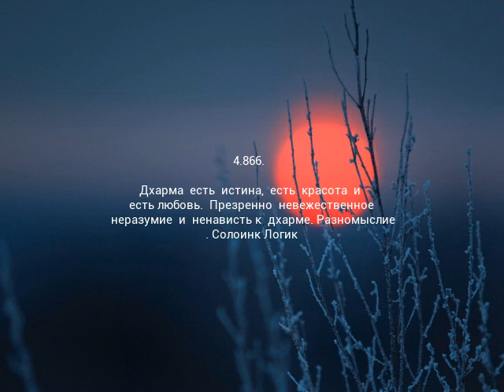4.866. Дхарма есть ...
4.866.

Дхарма  есть  истина,  есть  красота  и  есть  любовь.  Презренно  невежественное  неразумие  и  ненависть  к  дхарме.

Разномыслие . Солоинк Логик

9.792. Серия «Разномыслие».
Книги, которые делают нас умнее.
Книги, которые делают нас сильнее.
Книги, которые делают нас смелее.
Книги, которые нас воодушевляют.
Книги, которые нас окрыляют.
Книги, которые раздвигают границы разума.
Книги, которые расширяют сознание.
Книги, которые пробуждают душу.